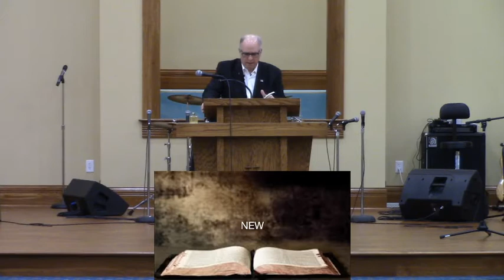3/29/2020 PM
New